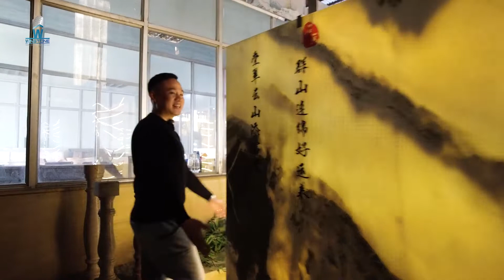Review Xưởng Đá WinStone - Phần 2 | Tuấn Đá Winstone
Tranh Đá Thạch Anh là một trong những dòng tranh đá bán chạy nhất tại xưởng Tuấn Đá Winstone.
Theo dõi video để biết ưu và nhược điểm của dòng đá này nhé!
Hệ Thống WINSOTNE:
1. Văn Phòng: Số 48 Liền Kề 9 Khu Đô Thị Đại Thanh - Thanh Trì - Hà Nội
2. Nhà máy & Showroom: KM18 đường Láng Hòa Lạc, Quốc Oai, Hà Nội